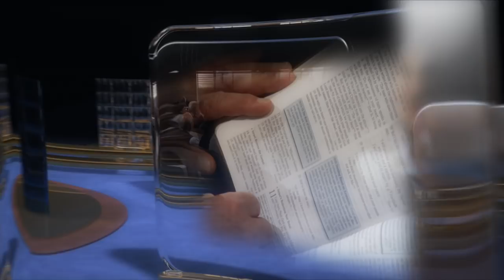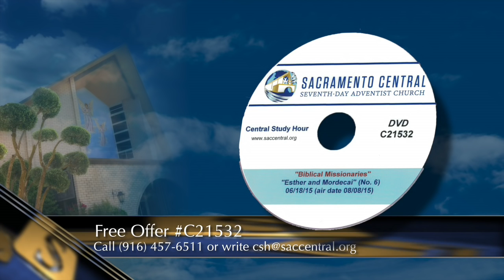"Biblical Missionaries: Esther & Mordecai" (6 of 13) by Pastor Mike Thompson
Everyone who knows the story of Esther has been encouraged by the bravery she expressed. It's an exciting read: her people's life are threatened, Esther find herself in the right place at the right time, God turns the tables on the crafty conspirators.  The story of Esther is a story of faith and courage, and of patience and trust in God. Join Pastor Mike Thompson as he takes you step by step through this ancient, life-changing story.